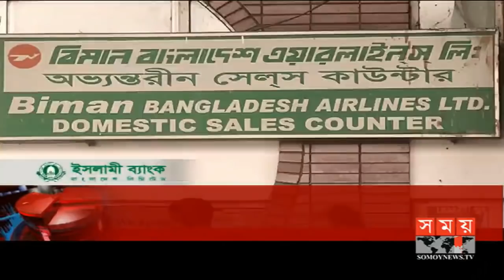শীর্ষ সংবাদ | সকাল ১১টা | ২৬ মে ২০১৯ | Somoy tv headline 11am | Latest Bangladesh News